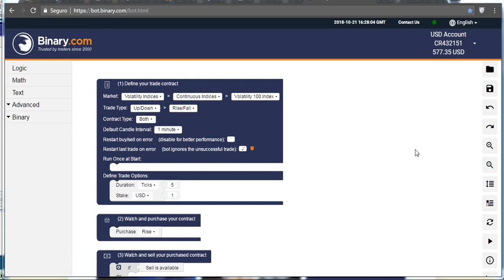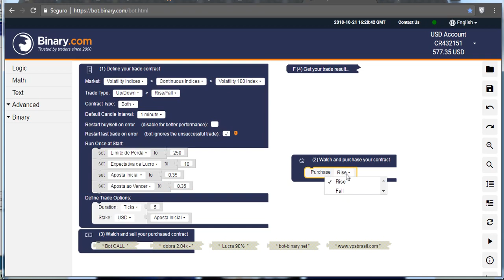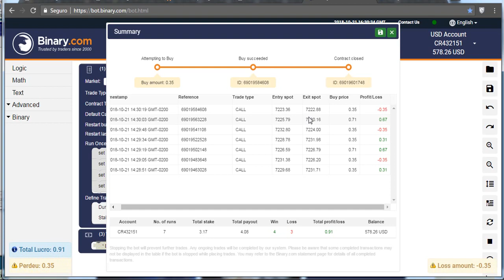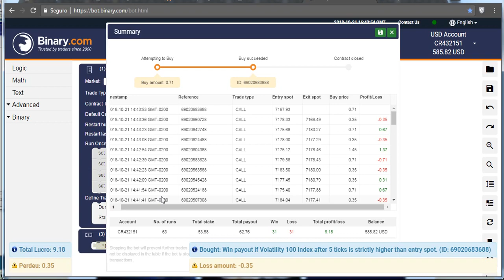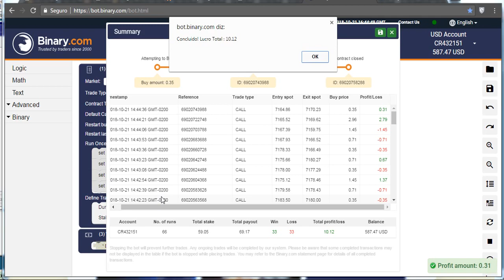Bot Binary CALL Lucra 90% Dobra 2,04 bot binary.com 2018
Quer investir em Forex a partir de R$10 e dobrar em 200 dias?

Esse auto bot foi criado para facilitar a vida dos traders para ganhar dinheiro em opções binárias

Método da Binary.com para AUTOMATIZAR suas Negociações
“Descubra como Operar na Corretora Binary.com, Ganhando de 1% a 3% ao Dia de Forma Automática!”

Clique no link abaixo e compre maquininha point mercadopago  de 118,00 por apenas 68,80, não é pegadinha e tudo verdade

Novos Videos do Canal

robot binary gratis
script binary free
robot bot binary
bot para binary
bot binary net
bot binary gratis
bot binary net
robot script binary download
binary bot forex
binary bot xml
robot binary gratis
robot bot binary
bot binary net
script binary gratis
robot binary download
script binary free
AutoBot Binary
AMbot90123  AMbot

Meu nome é Claudio Santos
Meu sonho é ver você rico